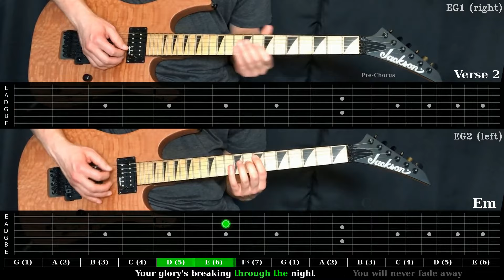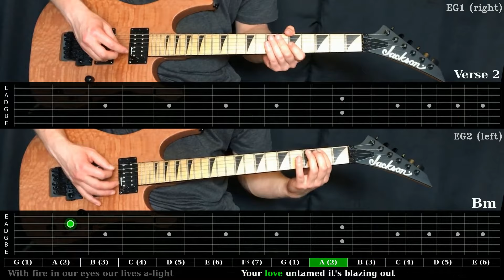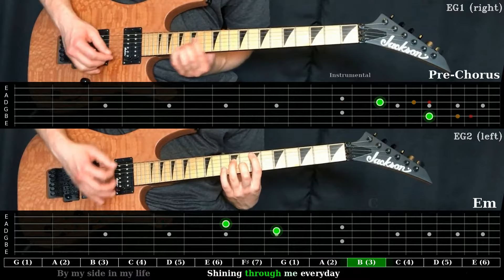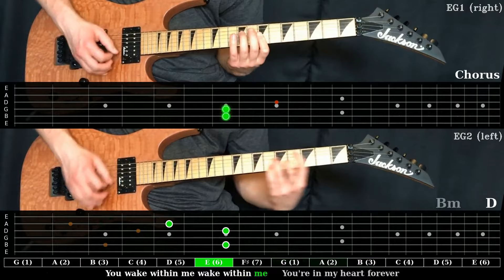Wake - Hillsong Young & Free | Electric Guitar Playthrough (With Fretboard Animation)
Timestamps:
0:00 - Song Info
0:15 - Intro
0:30 - Verse 1
0:44 - Verse 2
0:59 - Pre-Chorus
1:14 - Instrumental
1:28 - Chorus
1:43 - Instrumental
1:57 - Verse 2
2:13 - Pre-Chorus
2:27 - Instrumental
2:41 - Chorus
2:57 - Instrumental
3:11 - Bridge
3:41 - Pre-Chorus
3:55 - Instrumental
4:09 - Chorus
4:24 - Outro

*** Lyrics ***

Intro

Verse 1:
    At break of day in hope we rise
    We speak Your Name we lift our eyes
    Tune our hearts into Your beat
    Where we walk there You'll be

Verse 2:
    With fire in our eyes our lives a-light
    Your love untamed it's blazing out
    The streets will glow forever bright
    Your glory's breaking through the night

Pre-Chorus:
    You will never fade away
    Your love is here to stay
    By my side in my life
    Shining through me everyday

Instrumental

Chorus:
    You wake within me wake within me
    You're in my heart forever

Instrumental

Instrumental

Instrumental

Bridge:
    Forever forever forever in Your love
    Forever forever forever we know that

Instrumental

Outro